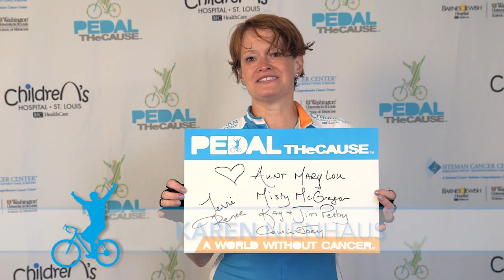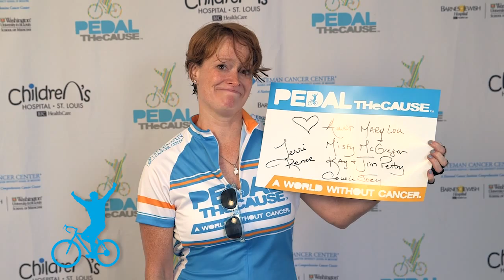Karen Nienhaus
Pedal the Cause 2015 - I Ride Video